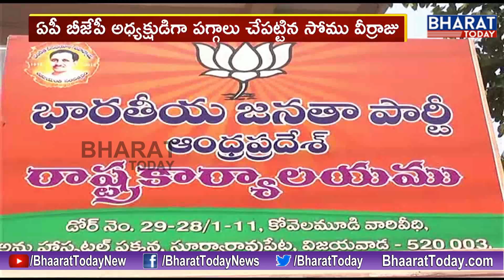Special Story : BJP Special Strategy On Andhra Pradesh || Target 2024 || Somu Veerraju